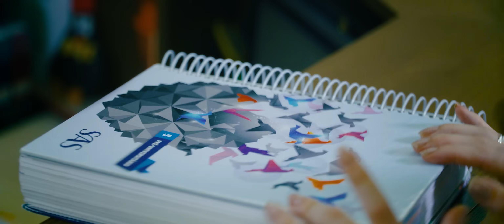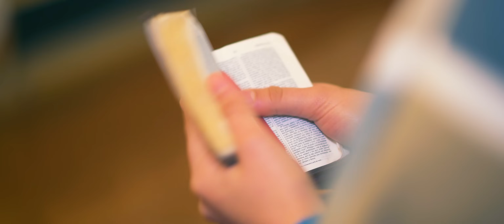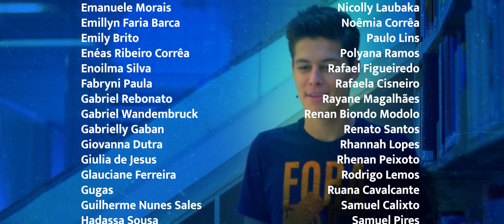LUTO - FORA DE SÉRIE | FINALMENTE TOGETHER (3ª Temporada - EP 9)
A dor do luto traz muito sofrimento e entre tantas crenças existentes, Júlia tem seu conforto na esperança apresentada pela Bíblia: Jesus.